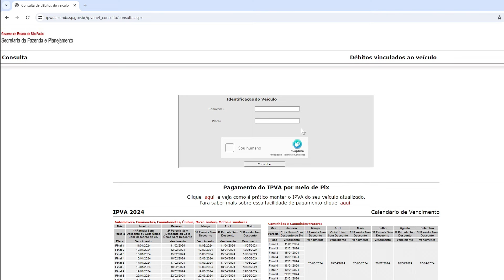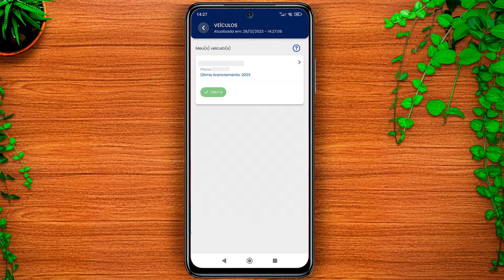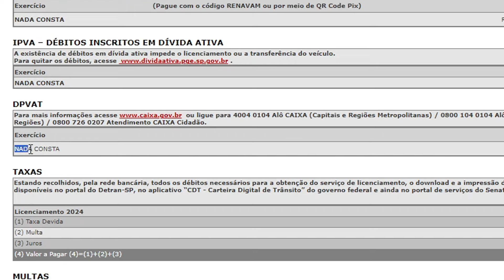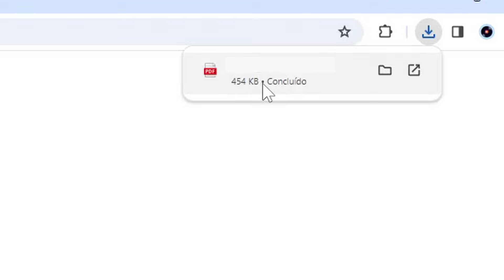Como CONSULTAR VALOR DO IPVA 2024 DO SEU VEICULO!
Aprenda consultar o valor do IPVA 2024 do seu Carro, Moto, Caminhão, Onibus ou qualquer outro tipo de veículo. Confira o passo a passo em diversos estados e saiba exatamente qual valor você precisará pagar de IPVA e até licenciamento. Fica ligado no passo a passo completo e tire todas as suas possíveis dúvidas!